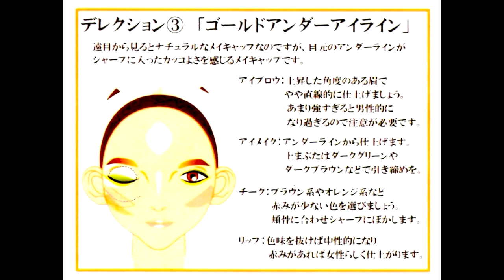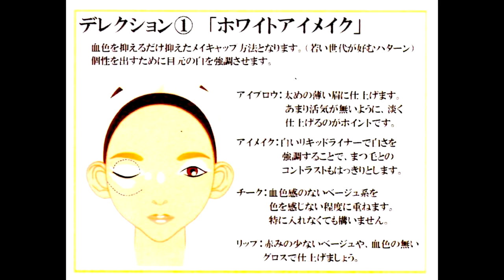JMANトレンドメイク講座(後編) ダイジェスト版 2018-9-11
メイクアップ、写真撮影、イベント、セミナー、講演会から趣味まで幅広い動画です。

化粧師秀の最強美眉メイクマスター無料メルマガ講座